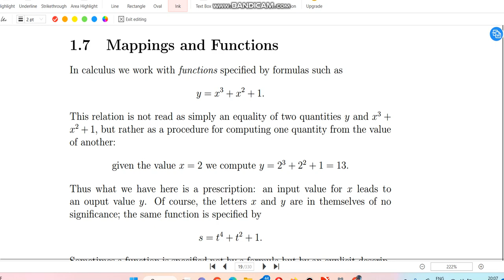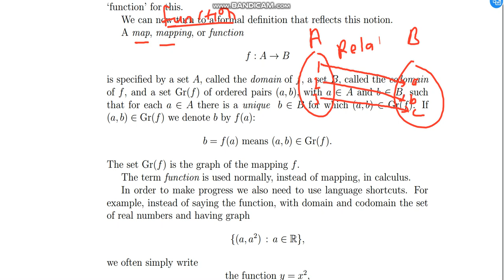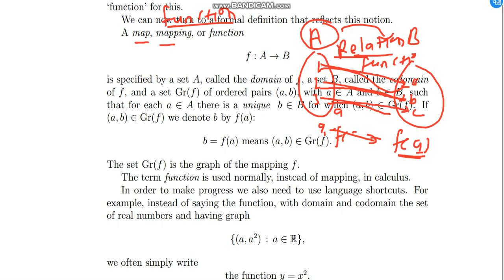calculas lect 1d mapping, function and sequence